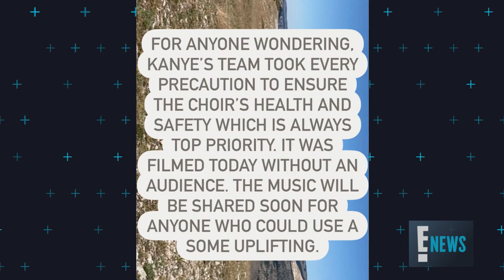Kim Kardashian Supports Kanye at Sunday Services in Wyoming | E! News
Kanye West is back with his Sunday Services--with his wife by his side. Kim shares moments from the service in Wyoming, which had been on pause amid COVID-19. Watch.